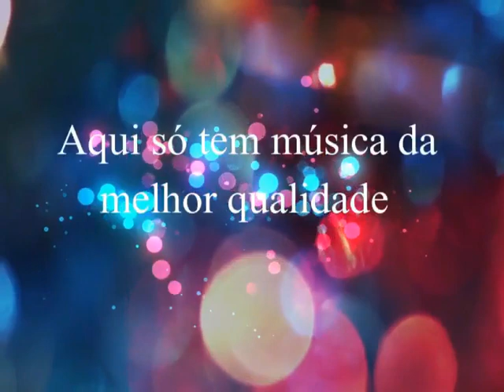Dalvan - Por Causa de Você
Dalvan
Ano: 1992
Créditos: André Renato - Everton